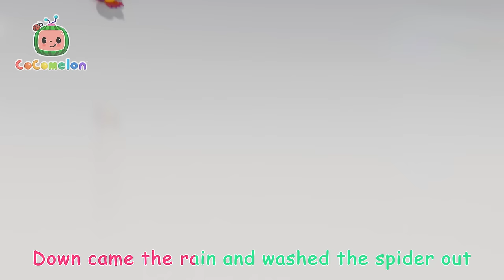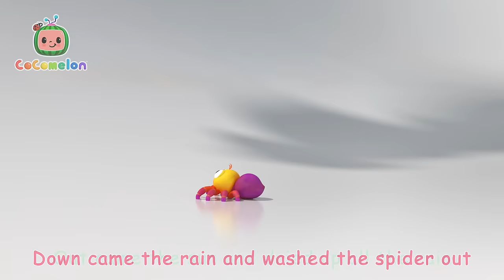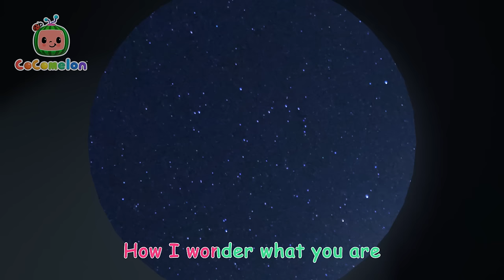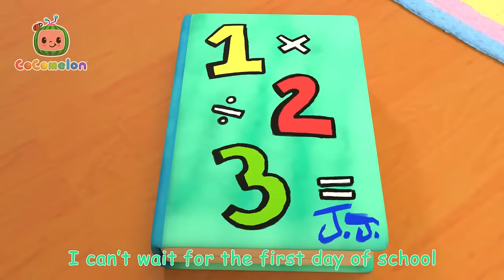JJ vs Animal Friends - Balloon Boat Race with Baby Shark! | Best Cars & Truck Videos for Kids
3-2-1, LET'S GO! JJ and his Animal Time friends are so excited to have an extra special balloon boat race! Join along and keep your eyes peeled for a super special appearance by Baby Shark!

00:00 Balloon Boat Race
02:50 Wheels on the Bus - Fantasy Animals
05:29 Deck the Halls - Fantasy Animals
08:17 Humpty Dumpty Grocery Store
10:51 Wheels on the Camper Van
13:26 Let's Build a Pillow Fort
16:04 I Love Science Song
18:39 Itsy Bitsy Spider
20:50 Furry Friends
23:43 The Ant and the Grasshopper
26:20 Twinkle Twinkle Little Star V2
28:58 Getting Ready for School Song
32:14 Swimming Song
34:49 One Potato, Two Potatoes
37:50 Opposites Song
40:57 Go Before You Go
43:47 Breakfast Song
46:10 Traffic Safety Song
49:07 Yes Yes Playground Song
52:53 It Starts with a Wave
55:57 Car Wash Song
58:18 Playdate With Cody

Lyrics:
Blow your balloon up. Blow, blow, blow,
Blow, blow, blow,
Blow, blow, blow.
It's time for the race!

3, 2,1 and go, go, go.
3, 2, 1 and go, go, go.

Blow, blow, blow.
Blow, blow, blow.

3, 2,1 and go, go, go.
3, 2, 1 and go, go, go.

Blow, blow, blow.
Blow, blow, blow.

3, 2,1 and go, go, go.
3, 2, 1 and go, go, go.

Blow, blow, blow.
Blow, blow, blow.

3, 2,1 and go, go, go.
3, 2, 1 and go, go, go.

Join JJ, Baby John, Blippi and their friends to explore the best trucks and cars for kids in these playtime adventures!